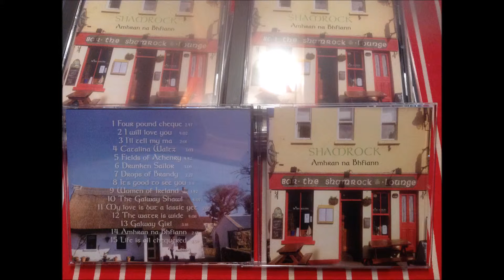The water is wide